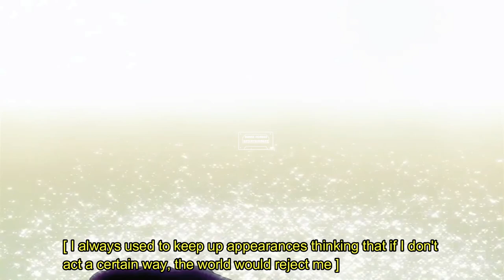I_Will - PaXn n LuSt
[ L U C I D   D R E A M  S E S S I O N S ]

Loving good vibes from I_Wil.
For more be sure to check out I_Will on Soundcloud and bandcamp, you wont be disappointed  - Pang

I_Will

Credit : *All songs mixed and mastered by I_Will*

AMV edits done by Trojan

Support the anime
Anime: Fooly Cooly | フリクリ
Producers: Starchild Records, GANSIS
Licensors: Funimation, Synch-Point
Studios: Gainax, Production I.G